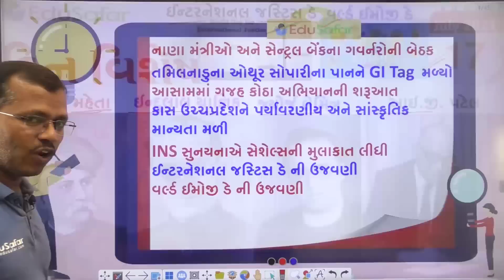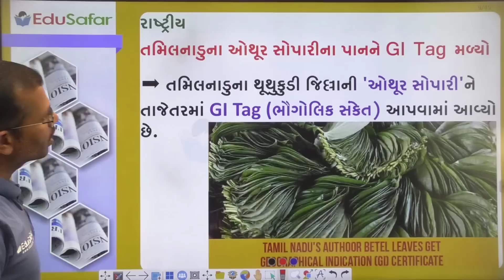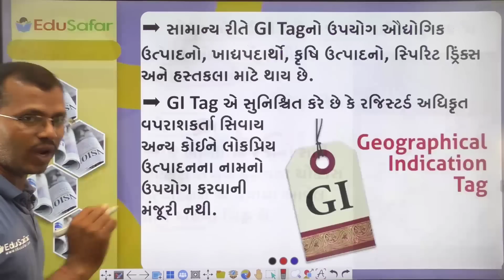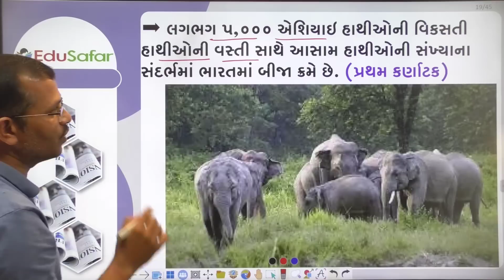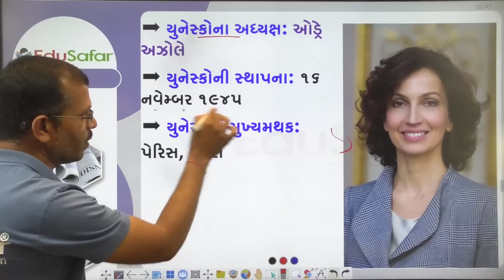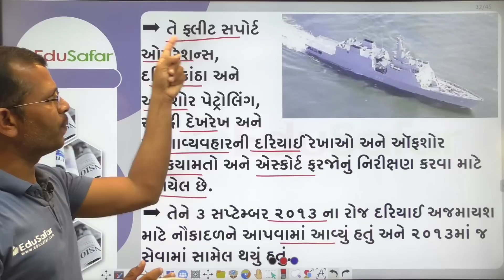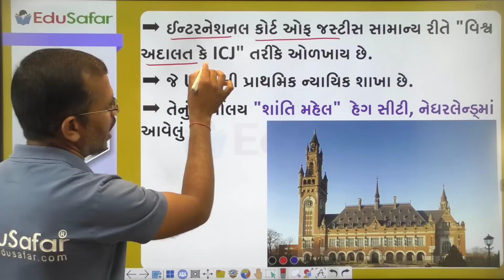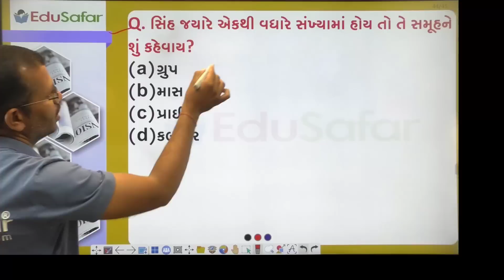17 July 2023 Current Affairs in Gujarati By EduSafar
17 July 2021 Din Vishesh | નંદશંકર મહેતા | ઇન્દુલાલ યાજ્ઞિક | જ્યોર્જ  લેમિત્ર | આઈ.જી. પટેલ

દિન વિશેષ
સ્પર્ધાત્મક પરીક્ષા માટે ખાસ